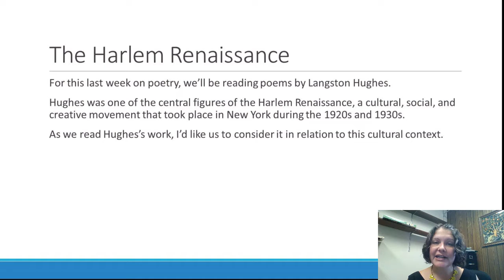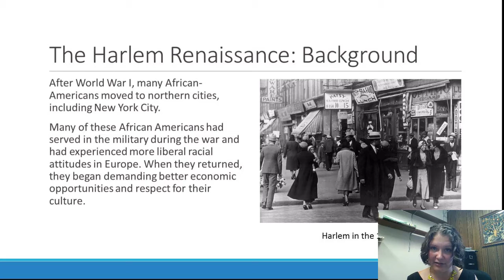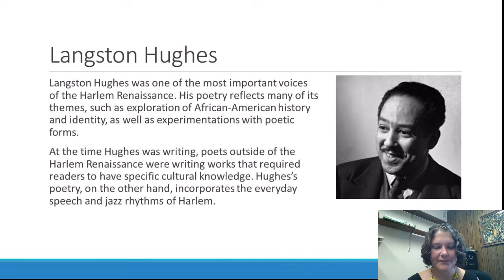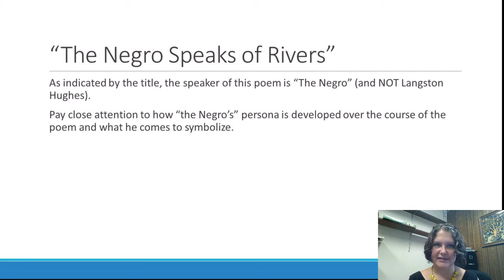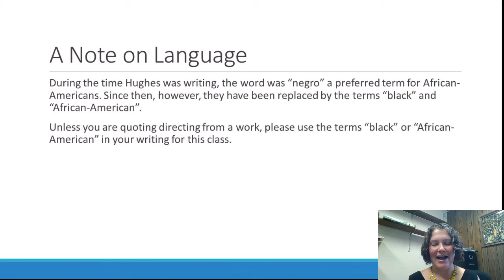Lecture on Langston Hughes